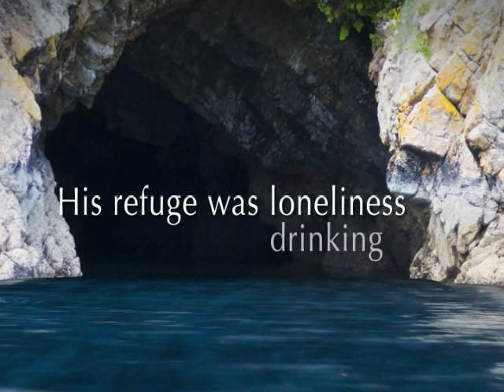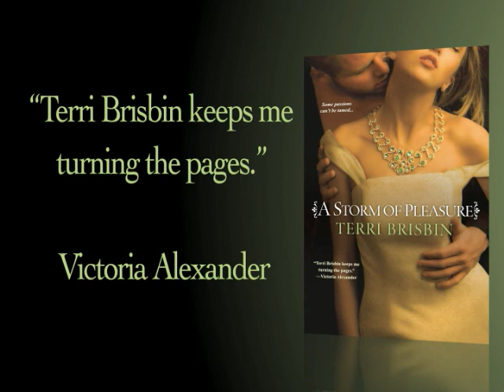A Storm of Pleasure Terri Brisbin Book Trailer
In Viking ruled Scotland, a man who can hear the truth is forced to help a woman determined to prove her brother's innocence. But exposing the hidden truth could bring about their destruction or give them a chance at love. When lives hang in the balance, will love or fate prevail?